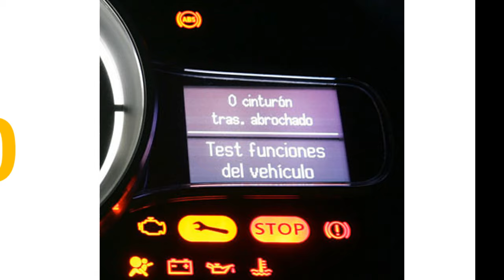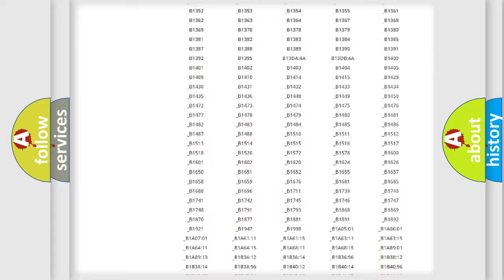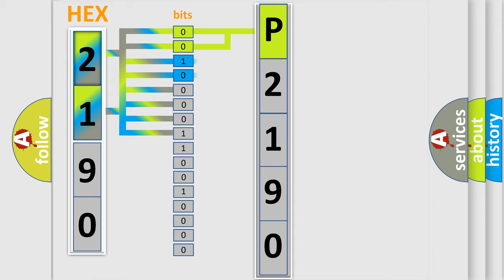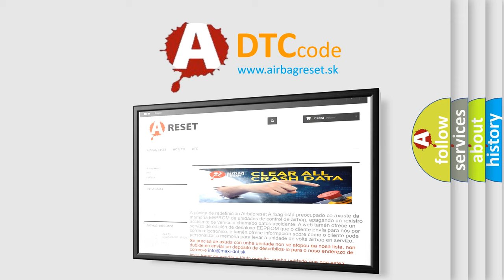DTC Suzuki P2190 Short Explanation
Contents:
0:21 Basic DTC analysis according to OBD2 protocol standard.
1:48 Insight into programming
2:58 A diagnostically understandable description of the Diagnostic Trouble Code
3:05 Basic error definition

Make:
Suzuki
Code:
P2190
Definition:
Wakeup Control
Diagnosis: